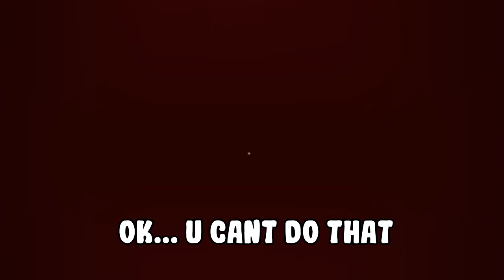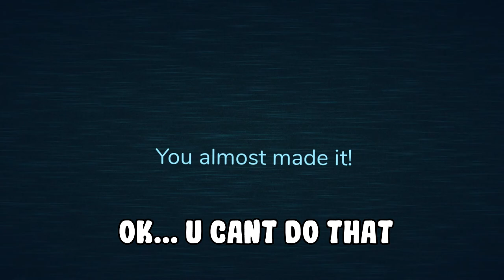DOORS What happens to SEEK after CHASE? (Hotel Update)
Hello! I'm Jenin and I'm glad to see you on my channel 🍕
Today we will be playing the new doors update on Roblox